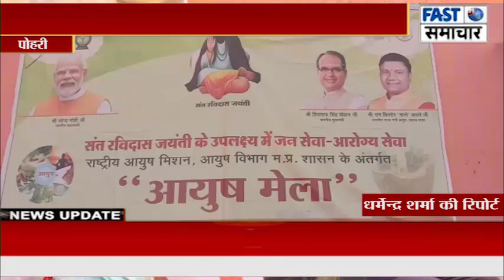पोहरी में लगा आयुष मेला, निशुल्क हुआ बीमारियों का इलाज